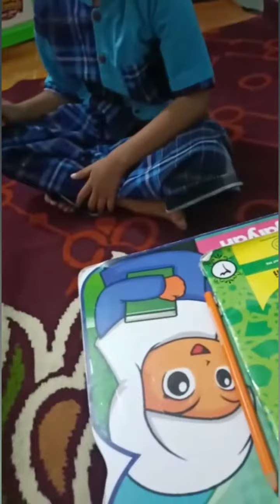dokumentasi pembelajaran Hafalan Doa dan Hadits